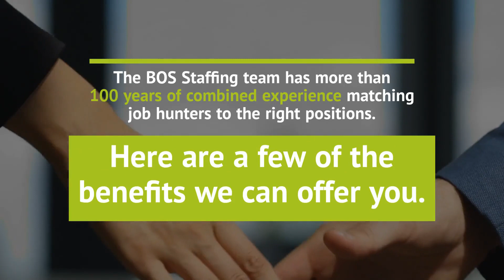You Can Trust Your Career to BOS Staffing. Here's Why!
With more than 100 years of combined experienced matching job hunters to the right positions, you're sure to benefit from working with a staffing agency.